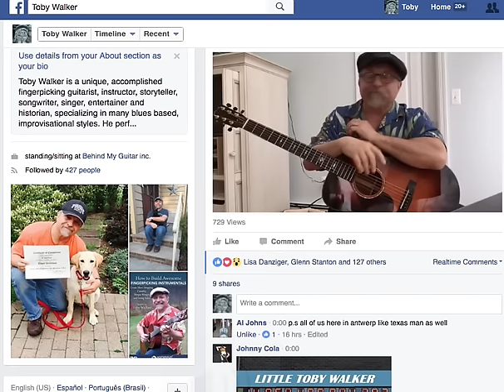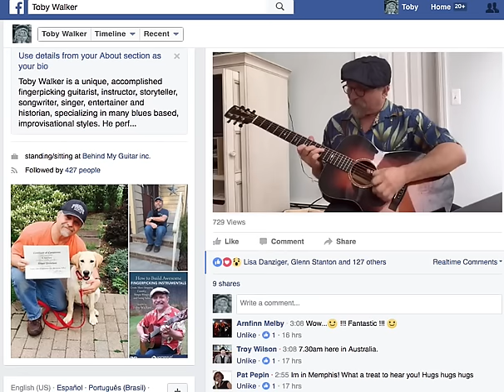Facebook LIve - Toby Walker playing 'Looking At The World Through a Windshield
First time using Facebook Live. Lots of fun, in spite of the fact that I had the camera turned upside down - hence the southpaw.